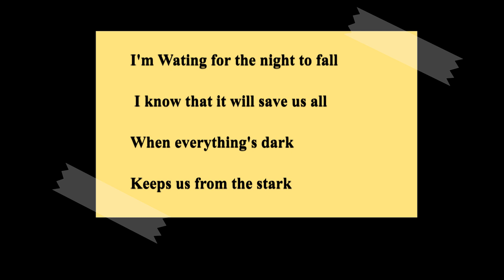Waiting for the NIght dei Depeche Mode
Ascoltare la musica in modo diverso.
Un brano tratto da "Violator", l'album probabilmente più importante dei Depeche Mode, che ha decretato l'ingresso della musica elettronica negli anni 90.